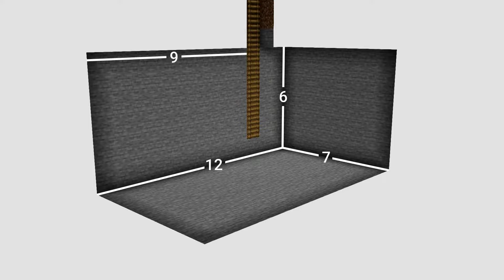Minecraft: How to Build a Storage House | Underground Storage Room Tutorial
This Minecraft build tutorial shows how to build an underground storage room and storage house when combined with this tutorial

GAME INFO
- Shader Pack: BSL Shaders
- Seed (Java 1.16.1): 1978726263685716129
- Coordinates (X, Y, Z): 340, 64, -140
- Replay Mod

CREDITS
Gavin Luke - Night Walk
Gavin Luke - Broken Pieces